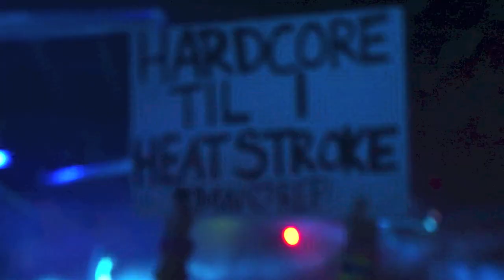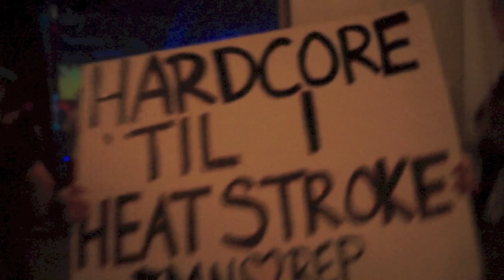HTID USA 2015 - Day 1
So here's my vlog all about the first part of HTID USA: Phoenix Weekender! Thank you to everyone in the video and who tolerated me filming. Sorry about how a lot of the footage is shaky; I was there to dance and couldn't help it! This was the best weekend of my life and I'm so happy to share this small part of it with you.
Extra shout-out to Tori, Donny, Rob, and Ian for being the best group of people I could've asked to party with. Extra, extra shout-out to Sage, Tanner, Nate, and the rest of the MPLS Crew.